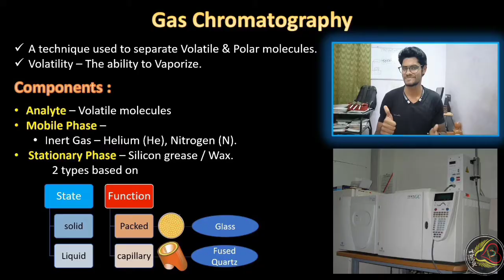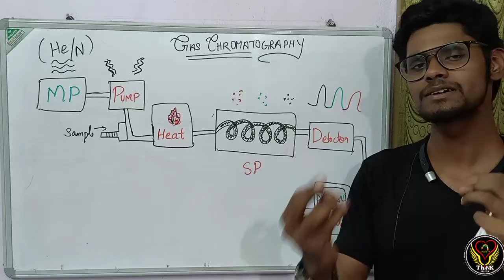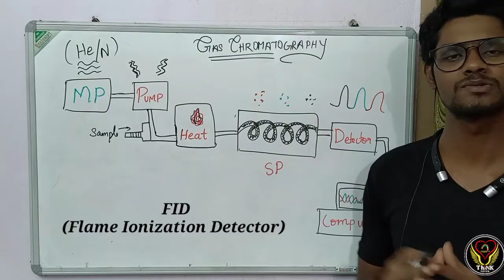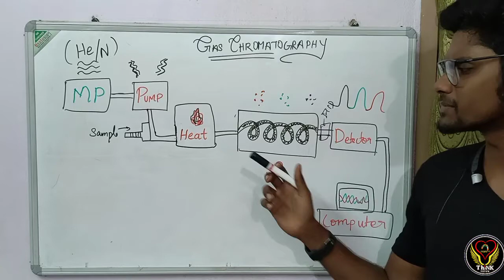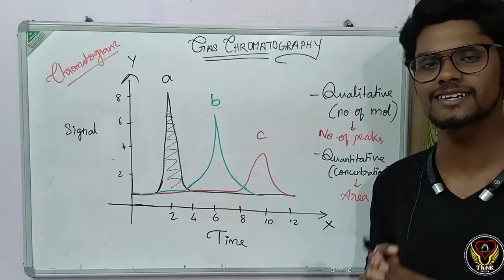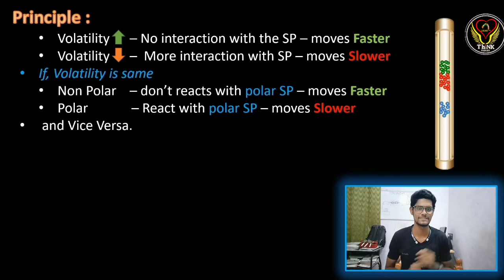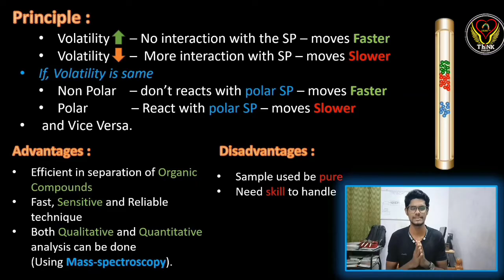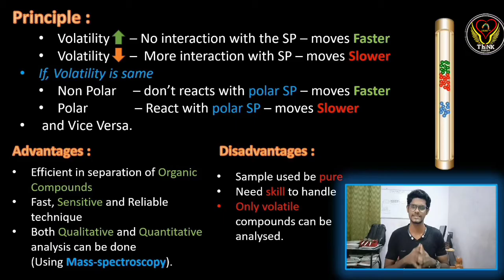Gas Chromatography | Tamil | Lab Techniques | GCMS | GLC | Bioinstrument |Biology |ThiNK VISION |TNK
Gas Chromatography
Volatility
Gas solid chromatography
Gas liquid Chromatography
Principle
Mechanism
Chromatography analysis
Retention time
Advantages
Disadvantages
Application
Are discussed in tamil